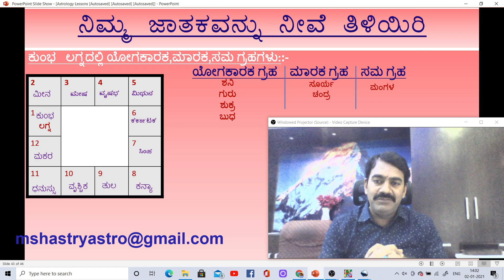ನಿಮ್ಮ ಜಾತಕವನ್ನು ನೀವೆ ತಿಳಿಯಿರಿ ಭಾಗ 33 | Learn Astrology in Kannada episode 33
ನಿಮ್ಮ ಜಾತಕವನ್ನು ನೀವೆ ತಿಳಿಯಿರಿ ಭಾಗ 33 | Learn Astrology in Kannada episode 33, Rashi and Lagna  explained practically  with example  by Dr. Manjunatha Shastri , explanation about combust planets, yogakaraka and maraka planets in Kumbha lagna ,